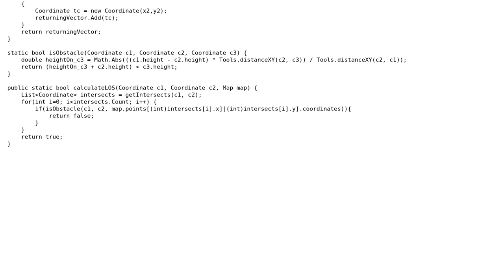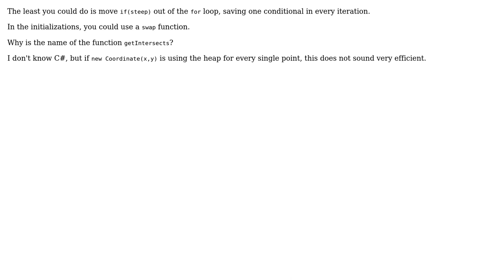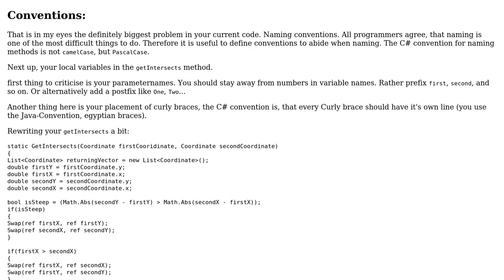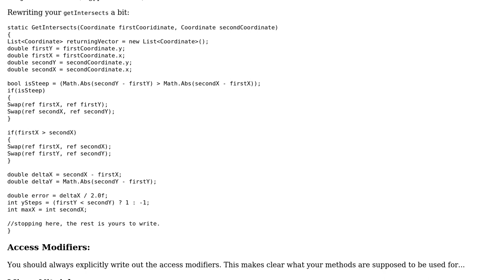Bresenham's line algorithm implementation (3 Solutions!!)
Bresenham's line algorithm implementation

With thanks & praise to God, and with thanks to the many people who have made this project possible! | Content (except music & images) licensed under CC BY-SA | Music | Images & others | With thanks to user Vogel612 user iavr user Enes Unal user Bruno Costa user 200_success and the Stack Exchange Network Trademarks are property of their respective owners. You are responsible for your own actions.